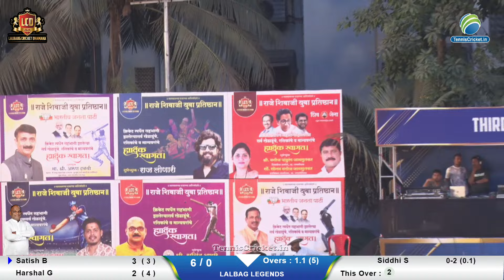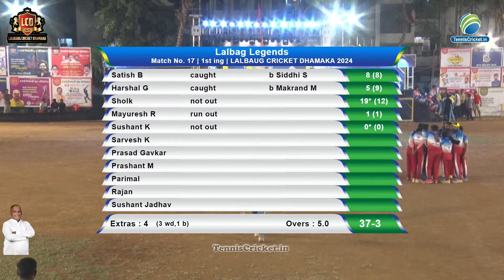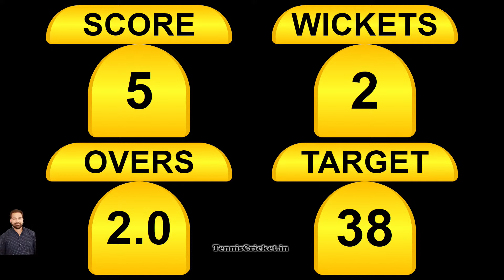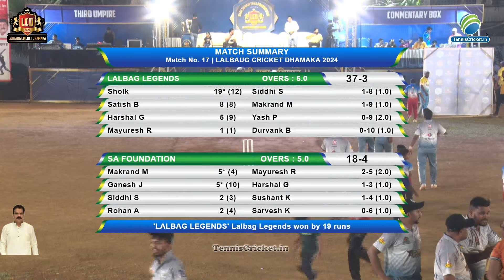LALBAG LEGNDS VS SA FOUNDATION || LCD 2024